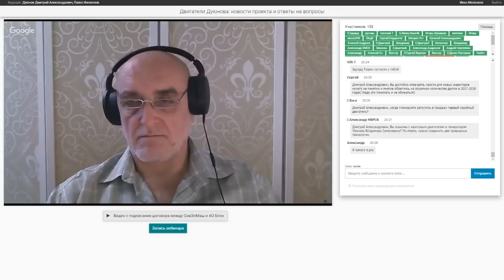Итоги недели в проекте "Двигатели Дуюнова" 17.06 - 22.06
Итоги недели в проекте "Двигатели Дуюнова"

Дмитрий Александрович Дуюнов рассказал о главных новостях этой недели:
- завершена поверка оборудования, в скором времени будет проведена внутренняя аттестация лаборатории, и уже в начале следующей недели начнутся испытания;
- проводятся работы по созданию нового сайта "СовЭлМаш", который в скором времени будет предварительно анонсирован;
- запланирован визит в "СовЭлМаш" представителя одного из СМИ, что, вероятно, приведет к очередной публикации, о которой мы обязательно сообщим позднее.

Из других новостей: на текущей неделе проект принял участие в выставке RENWEX, подробный фотоотчет с которого Вы можете увидеть в альбоме группы